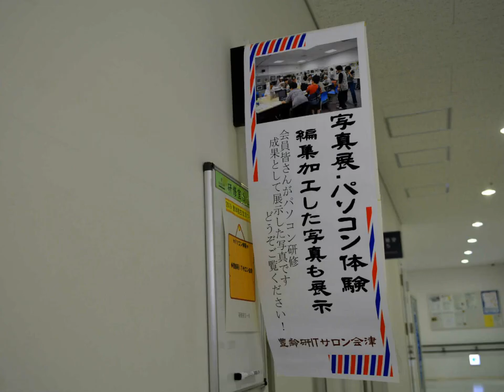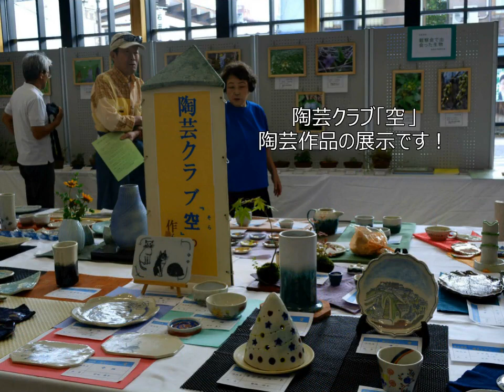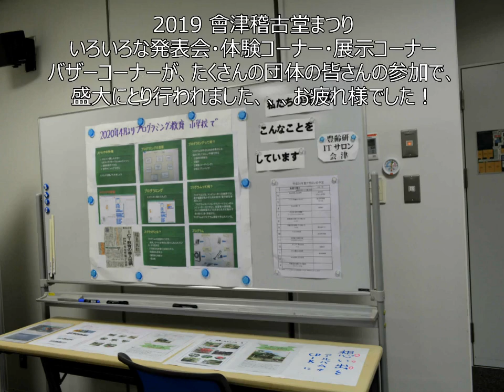2019 會津稽古堂まつり